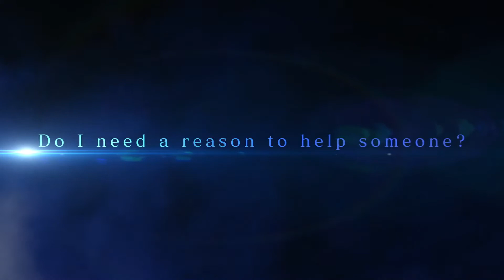Final Fantasy IX 20th Anniversary Interviews - JRPG Report Sunday Special Episode 25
Without checking past episodes, I'd say this is the shortest one yet. I had planned to include the third interview in this series, but it yet to be made public. These were via the Final Fantasy Portal Site. The first interview is with Kazuhiko Aoki, who handled event design and scenarios for FFIX. The second interview is with Toshiyuki Itahana, whose responsibilities for FFIX included character design and game art. Thanks for listening and celebrating the 20th anniversary of Final Fantasy IX with me.

or click link at bottom for listener support

Leave us a review on Apple or your favorite listening place.

Daily JRPG videos and Livestreams on Youtube

Check out these fine sources for more information on the stories I cover